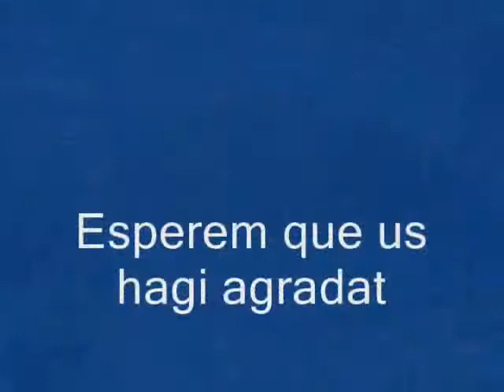XUTEBOL DE LA HISTORIA